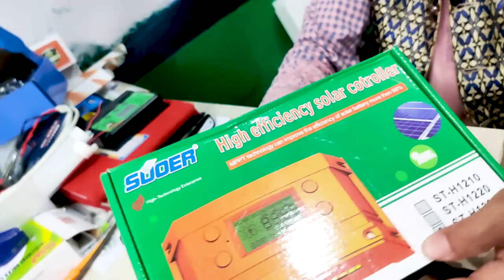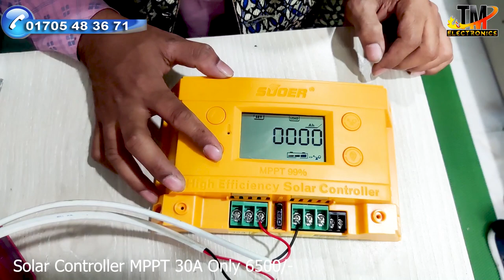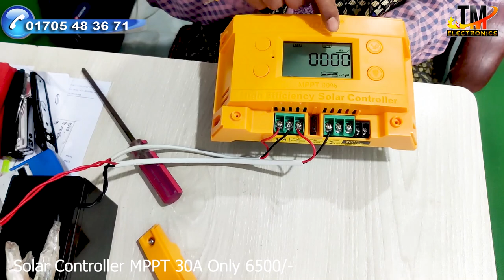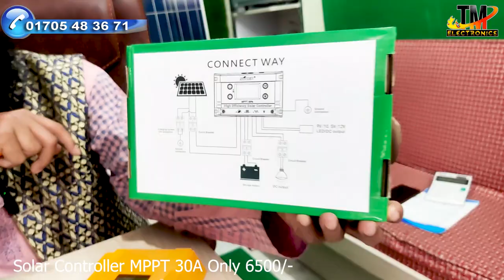MPPT 12V/24V 10A/20A,Mppt Solar Charge Controller,Suoer Mppt Solar Charge Controller-01705483671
🏠অফিসের ঠিকানা:টি এম ইলেকট্রনিক্স নাটোর সদর : ( পচুর হোটেল সংলগ্ন ) ,হাউজ নং (3) চকরামপুর,নাটোর। অফিস টাইমঃ  সকাল ১০ টা থেকে রাত ১০ টা পর্যন্ত।

💥🔋45 am-          Tk 8,500/- 5Year
💥🔋40 am - 17.37kgTk 7,800/-   5Year